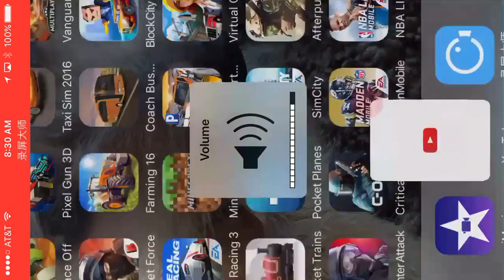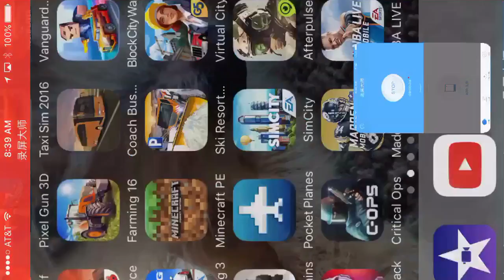Lets play bullet force #2